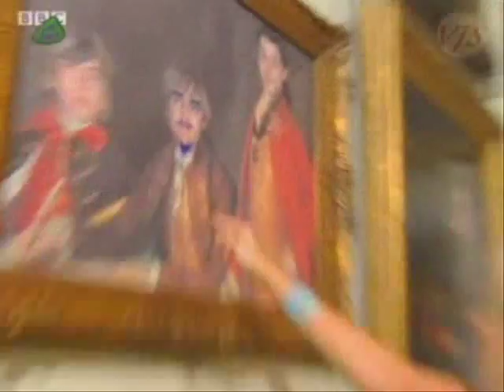Blazin squad - TOTP Saturday